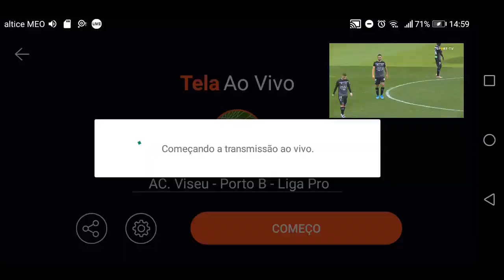AC. Viseu - Porto B - Liga Pro